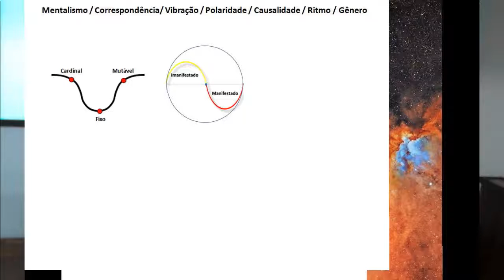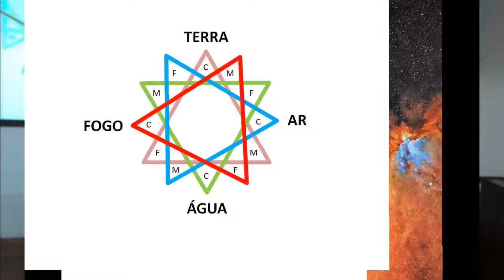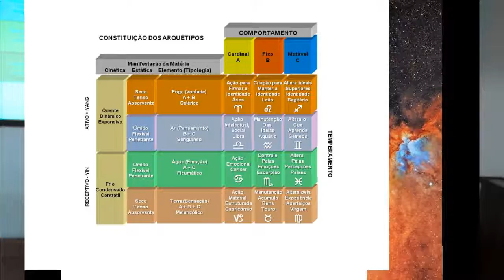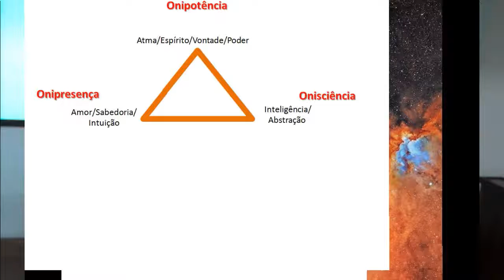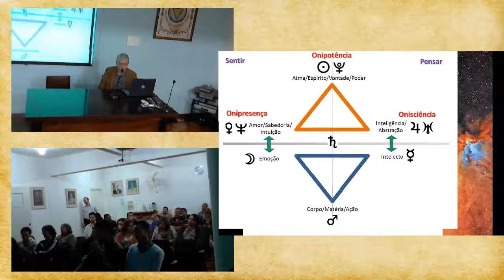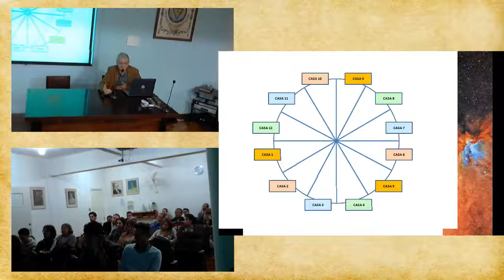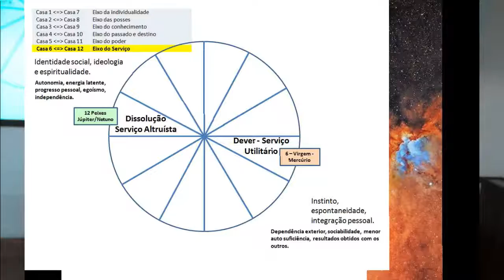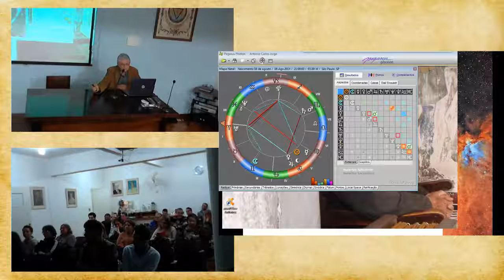Teosofia Mód.15 - Astrologia Esotérica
Descrição da Palestra:
Aula 18 - Curso de Teosofia (Astrologia esotérica)
Palestrante:  Antonio Carlos Jorge

Créditos: LOJA TEOSÓFICA LIBERDADE